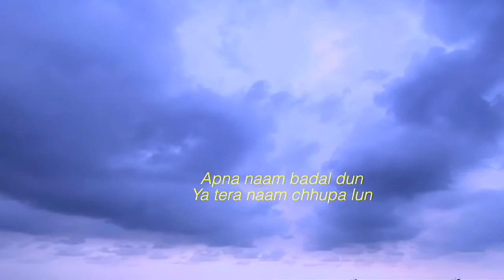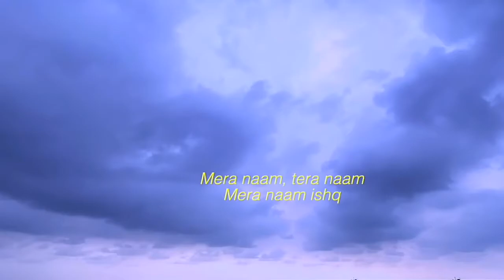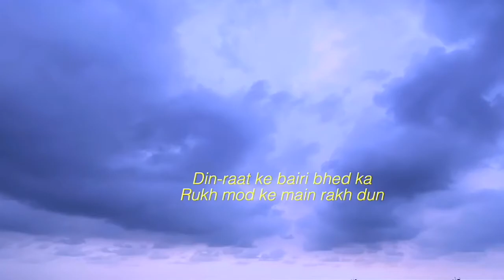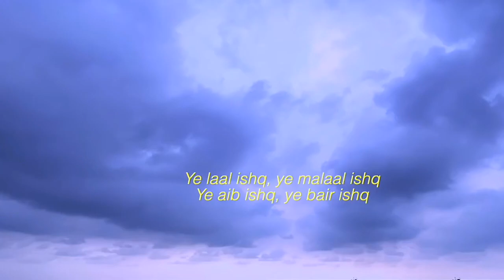Laal Ishq Arijit Singh [ Remake] Bollywood Laal Ishq (Lyrics)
Laal Ishq - ArijitSingh Remake]